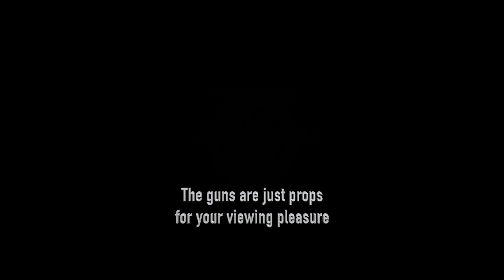Dr.Edwin-Wanna Be A Baller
NEW VIDEO ALERT DR.EDWIN-WANNA BE A BALLER